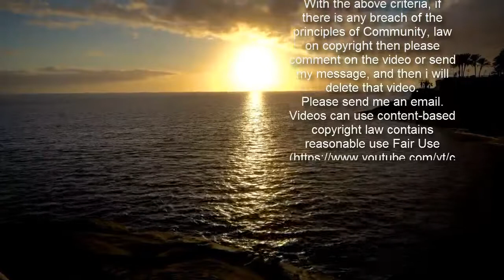Inside Hollyoaks Stephanie Davis' stunning home she shares with son Caben-Albi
Television star Stephanie Davis turns 28 years old today and will no doubt be spending with her birthday adorable son Caben-Albi.   The actress found fame on Andrew Lloyd Webber's BBC talent show Over the Rainbow back in 2010 and later won a role in Hollyoaks.  She played Sinead O'Connor in the Channel 4 soap on and off for nine years from from 2010 until June 2019.  Since leaving her Hollyoaks days behind her, Steph has been spending a lot of time at her gorgeous home which she shares with Caben-Albi, who turned four in January.  The brunette beauty lives in a stunning house and she often shares snaps of her humble abode with her social media followers.    Steph's lounge consists of a large plasma screen TV where she's more than likely been spending lockdown watching her favourite shows.  In one photograph shared in view of her 993,000 followers, the Liverpool bombshell can be seen perched on a white sideboard which is placed under the television.  A bunch of white roses in a cream vase bring some life to the room which has some very unique exposed brick wallpaper.    She's previously given her Instagram followers a glimpse of her large grey L-shaped sofa compete with a selection of grey and navy pillows.  An indoor plant could also be spotted in the snap which adds some character to the living room.  Steph has previously shared a snap from what is believe to be another sitting room.  In the adorable picture, Caben-Albi can been seen smiling proudly surrounded by his toys while his mum looks unamused while sitting on a brown leather sofa.  Like what you see? Then fill your boots...   Steph's spacious kitchen consists of a large dining room table and laminated grey flooring.  The modern worktops are grey stone and perfect for the starlet to do some cooking with her little man.  Her girly bathroom is light and airy with a "wake up and make" pink fluffy bath mat which sits on the light wooden floor.  The former Celebrity Big Brother star's white bathtub is surrounded by pink candles and bathroom accessories..   Her bedroom ooze glamour and oozes glamour and sophistication complete with silver barricade curtains, a large mirrored wardrobe and some plush cream-covered carpet.  A vintage chandelier also hangs from the centre of the room, which gives the space a glowing finishing touch.  As a day of running around after little Caben-Albi, Steph needs somewhere comfy to get her head down for the night.   In a photograph shared online, Steph poses sitting on her bed with tin roe gold coloured sheets and a silver quilted headboard.  Her bedside table features a pink candle holder and a photograph in a unique frame.  Steph recently transformed her home inside a superhero sleepover bonanza for little Caben-Albi.  She pulled out all the stops to throw her son the best 4th birthday party she possibly could.   A huge Spiderman themed balloon arch featuring Caben’s name led through to a birthday sleepover den with a teepee each for him and his mum.  The makes